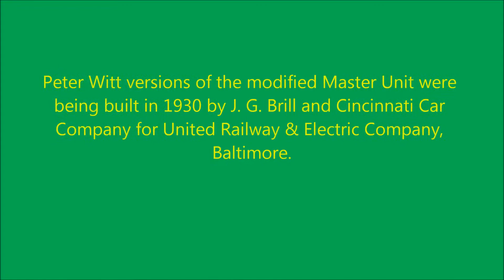Bachmann Streetcar Peter Witt Festival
Streetcars are DCC controlled by Hornby and ESU decoders. Overhead live and temporized stops activated by relais-reeds by magnets under streetcars. Tracks and trolley wire components by "Rivarossi Tramway System" of '60.